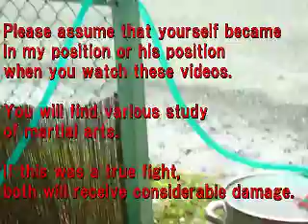Shuriken-Jutsu"Real fight simulation"PART-5/5.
When you are interested in my Shuriken, please send a mail to a person of the next account.

He makes Shuriken which I designed faithfully.
You can order Shuriken of Mumyou-ryu and my "Shuriken DVD" in the next site.

Please watch detail by next my video.